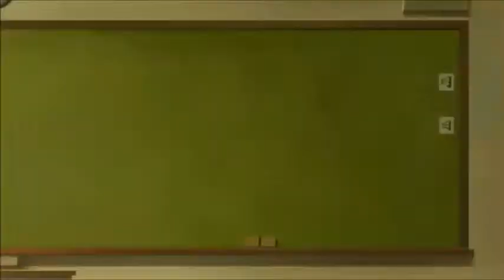Lapis Re:LiGHTs Episode 8 Reaction & Review